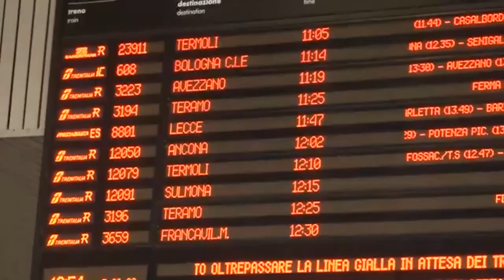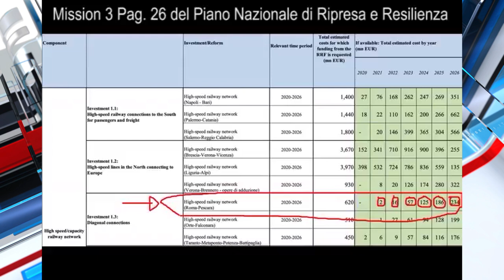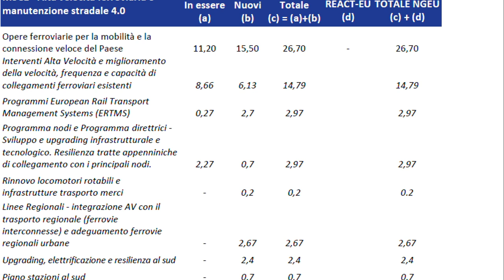L'alta velocità Roma-Pescara è scomparsa dal Pnrr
Nel Piano Nazionale di ripresa e resilienza per ottenere il Recovery fund, erano stati previsti solo 620 milioni per l'alta velocità Roma-Pescara, una somma insufficiente a completare l'opera. Nel testo approvato ieri però, come denuncia l'ex presidente del Parco della Majella Franco Iezzi, la dicitura di questo specifico progetto è addirittura scomparsa